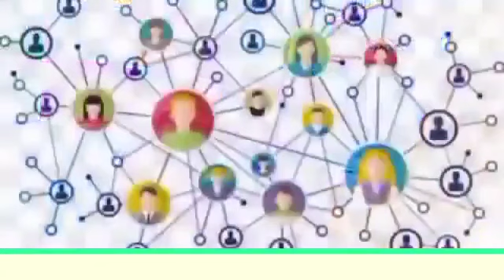online earn money